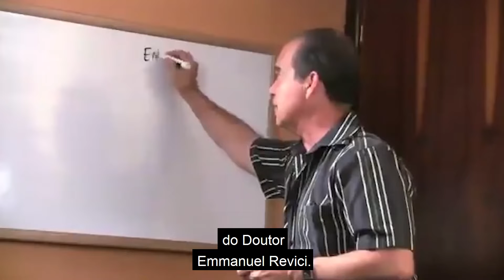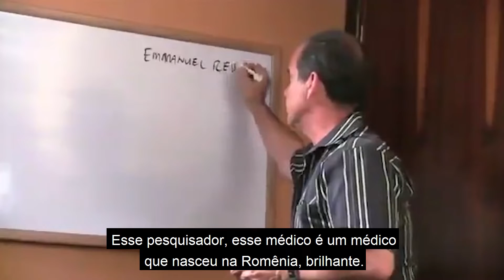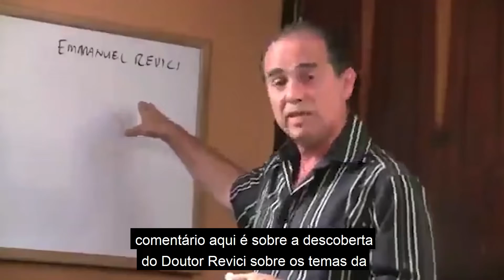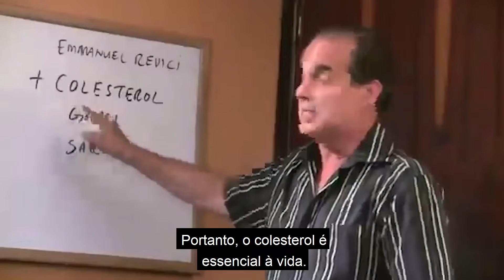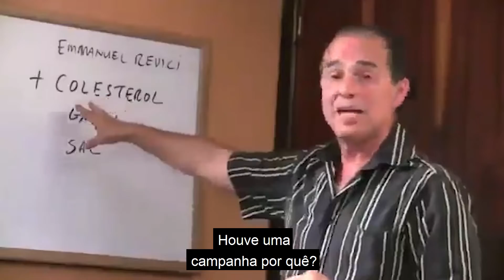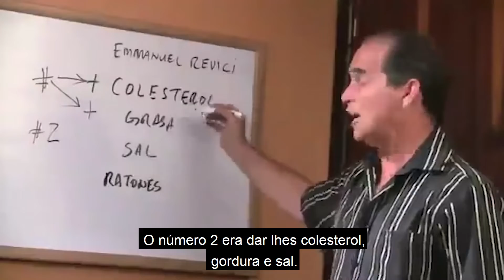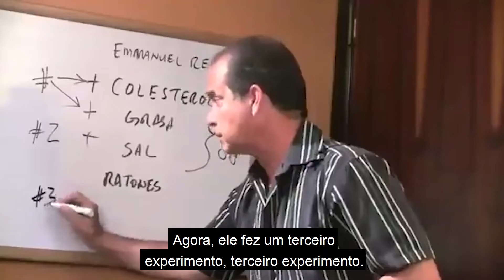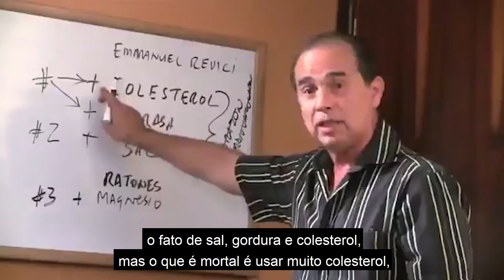#358 Colesterol, gordura e sal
Neste episódio Frank menciona como o colesterol, a gordura e o sal interagem com o corpo e quais são seus efeitos.

00:00 Introducción
02:18 O que causa câncer
03:20 O que causa câncer
03:29 Tratamento do câncer
04:38 Colesterol o que é
04:40 Gordura saturada
05:16 Ações da testosterona
05:23 O que é estrogenio
05:40 Hormônios vegetais
06:43 Dor hepática
09:45 Magnésio para que serve
10:15 O que é insulina